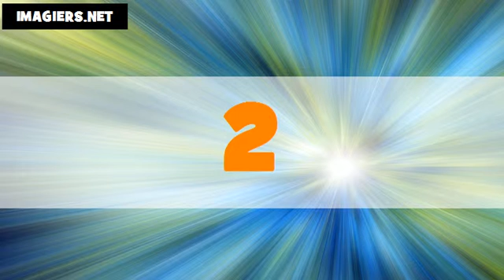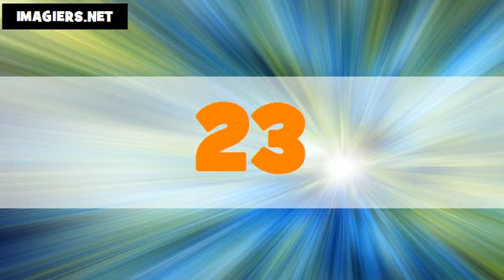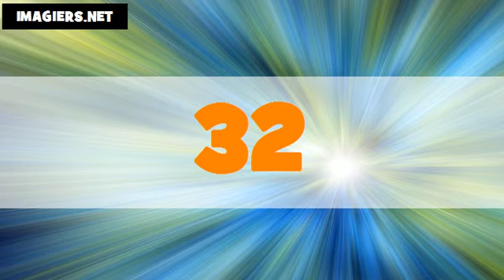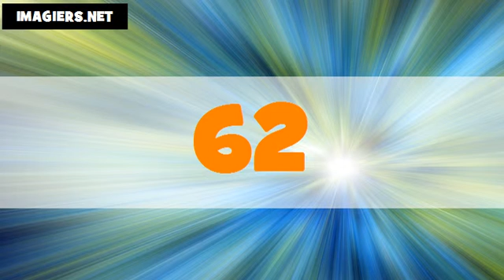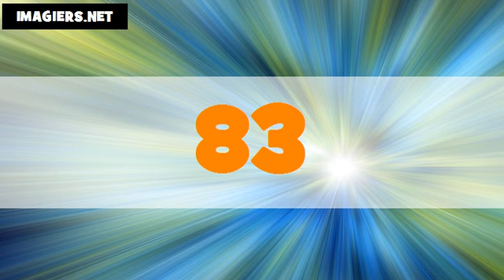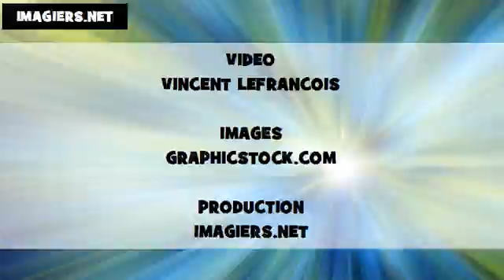Les nombres en cantonais # De 1 à 100